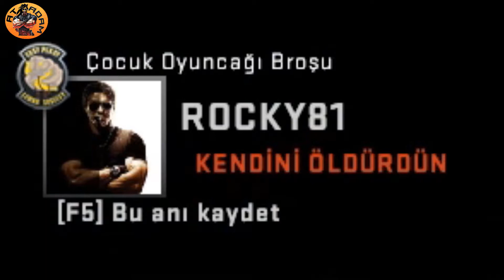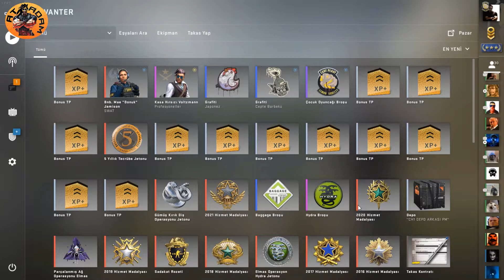CS GO KIRIK DİŞ OPERASYONU 9.HAFTA GÖREVLERİ GERİ ALIŞLAR OYNARKEN FLAŞ BOMBASIYLA DÜŞMANI KÖR ET !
Merhaba dostlar, Cs Go Kırık Diş Operasyonu 9.hafta görevleri,geçici körlük, geri alışlar flashbang,geri alışlar oynarken düşmanı kör et, göreviyle sizlerleyiz.

                                      (    10. HAFTADA GÖRÜŞÜRÜZ...  )

Keyifli seyirler dilerim, diğer videolara göz atmayı unutmayın dostlar :)

CS GO KIRIK DİŞ OPERASYONU 8.HAFTA GERİ ALIŞLAR OYNARKEN EDO KARTI SEÇ !

CS GO KIRIK DİŞ OPERASYONU 8.HAFTA GÖREVLERİ BASİT EĞLENCE ANCIENT GRAFİTİ YAPIŞTIR

CS GO KIRIK DİŞ OPERASYONU 8.HAFTA GÖREVLERİ MUHAFIZ ANCIENT POMPALIYLA 20 DÜŞMAN ÖLDÜR